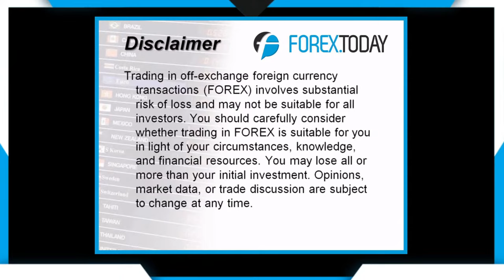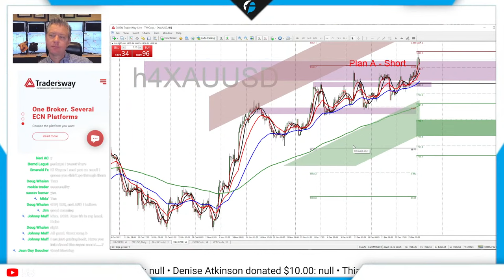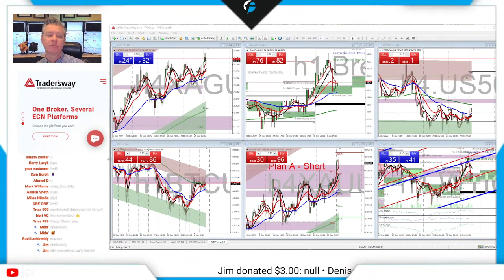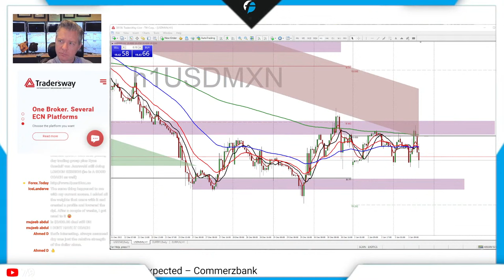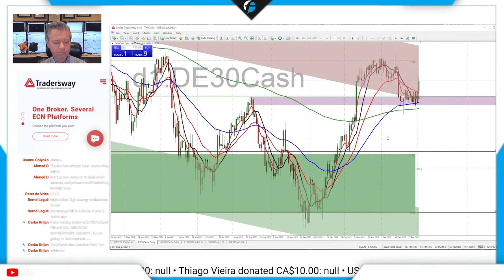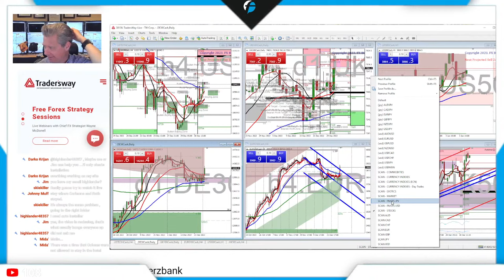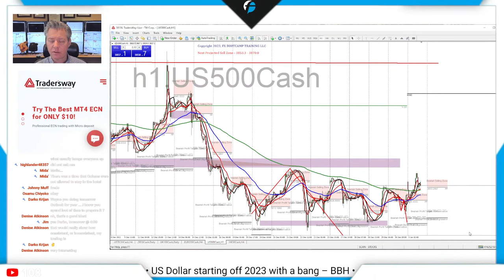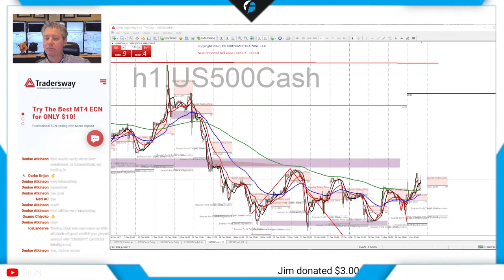Forex.Today | TUESDAY| Learn how to trade forex and futures: USD, XAU, WTI, BTC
I've been trading forex live since 2004.  Watch me go through the technicals and fundamentals of currency trading live.  Do you have a question? JUST ASK!

EUR, USD, BTC, XAU, WTI, Dollar

65 Hours of Forex Training Videos:
Just $88 For A Year!